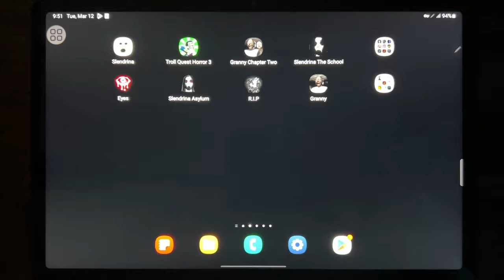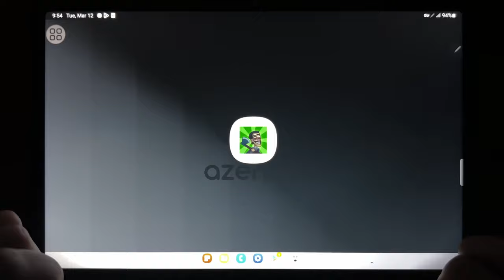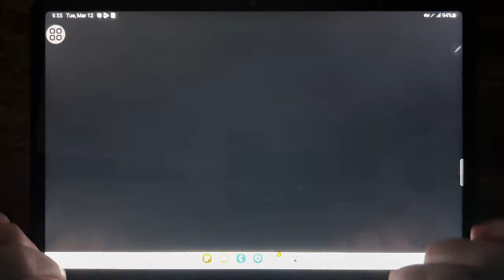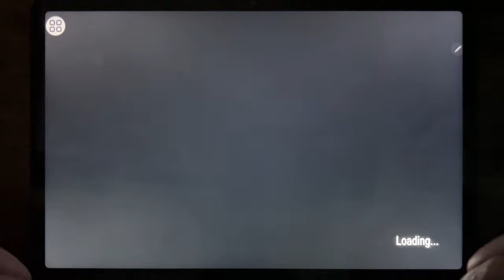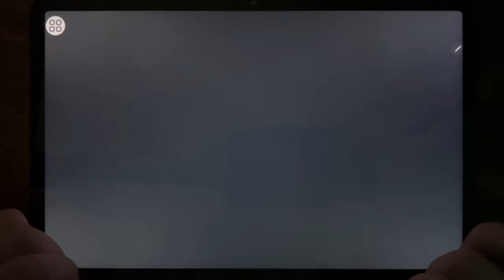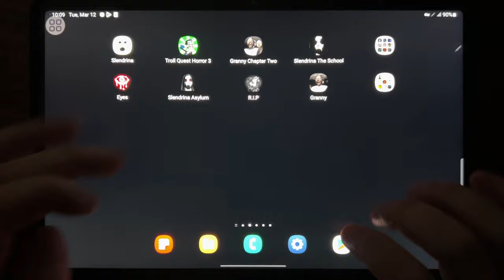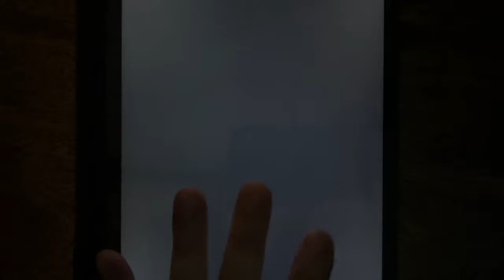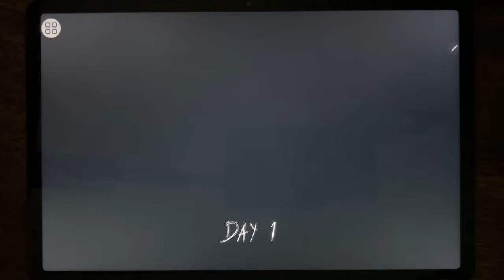Slendrina, Troll Quest Horror 3, Granny Chapter Two, Slendrina The School, Eyes, Slendrina...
Slendrina, Troll Quest Horror 3, Granny Chapter Two, Slendrina The School, Eyes, Slendrina Asylum, R.I.P, Granny